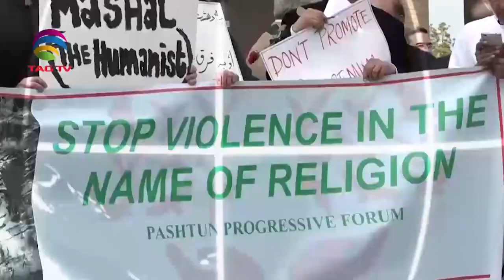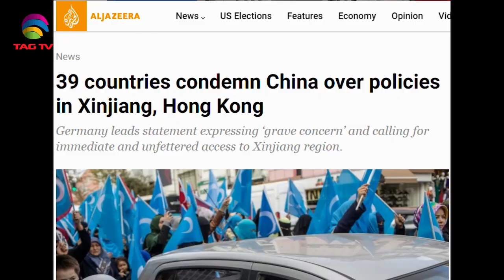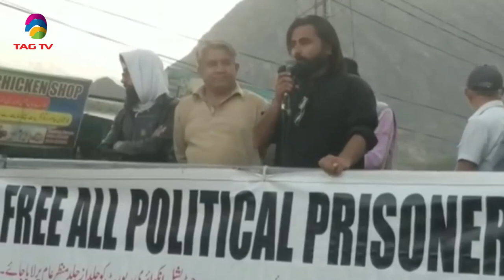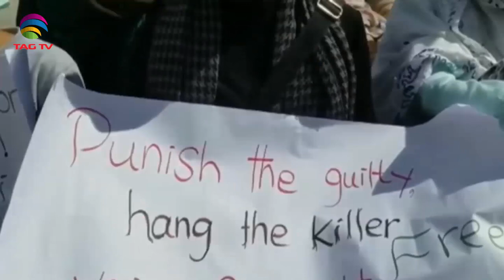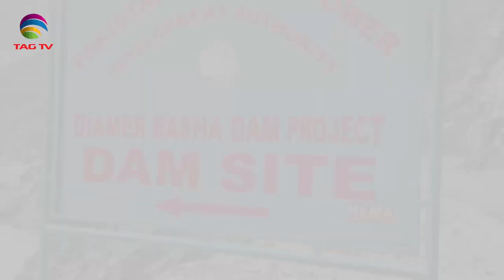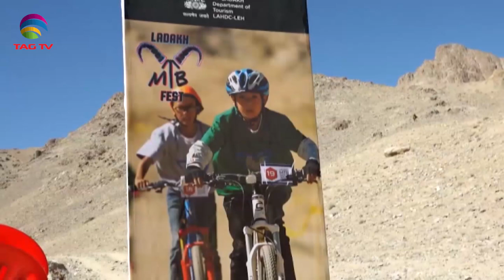South Asia Focus Oct 10, 2020 - South Asian Weekly News Show @TAG TV